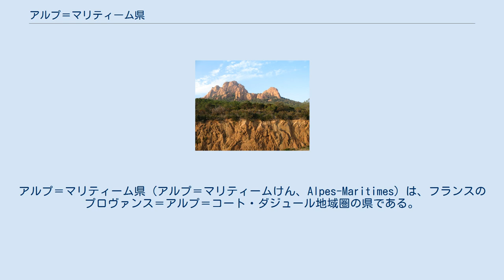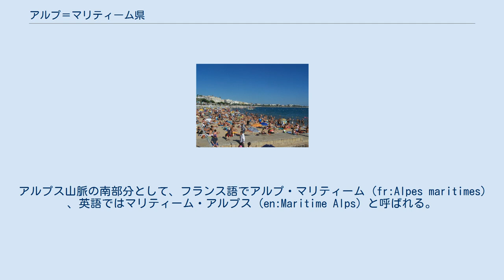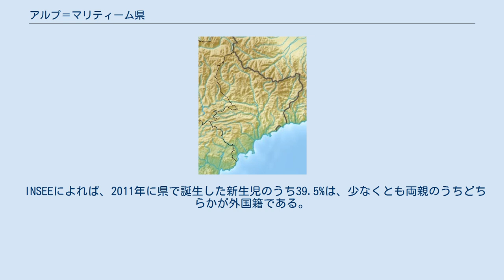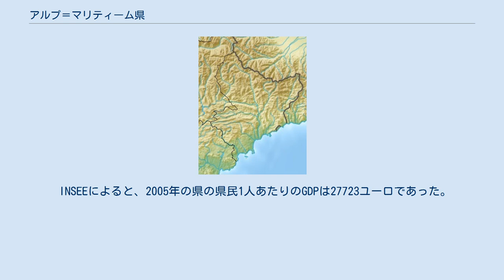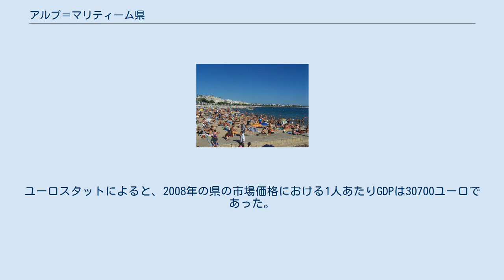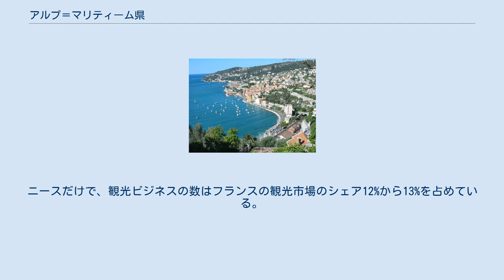アルプ＝マリティーム県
プロヴァンス＝アルプ＝コート・ダジュール地域圏の県
アルプ＝マリティーム県（アルプ＝マリティームけん、Alpes-Maritimes）は、フランスのプロヴァンス＝アルプ＝コート・ダジュール地域圏の県である。
東縁はイタリアとの国境を成す。
名前は古代ローマの属州アルペス・マリティマエに由来する。
 最初に県が誕生したのは1793年から1814年までであった。
県は本質的にニース伯領から構成されていた。
ニース伯領は、モナコ領（マントンやロクブリュヌ）と同様に、サルデーニャ王国からフランスへ分離・統合された。
 1814年、ニース伯領はサルデーニャへ返還され、モナコは独立を回復した。
1860年、サルデーニャ王国がニース伯領を放棄したことにより、アルプ＝マリティーム県が再び編成された。
 1947年のパリ条約に従い、国民投票でフランス併合の賛成派が占めたため、1860年以来イタリア領であったタンドとラ・ブリク（そしてヴェジュビー谷上流部とティネ谷上流部のコミューン、およびイゾラの一部）はアルプ＝マリティーム県に併合された。
 県の地図 ヴァール県、アルプ＝ド＝オート＝プロヴァンス県と接する。
地中海に面した県南部は、有名なコート・ダジュール地域である。
地中海側を除きモナコ公国を三方から囲む。
国境を意識しなければ本県が内包する形となる。
 県は海岸近くまで山がちである。
アルプス山脈の南部分として、フランス語でアルプ・マリティーム (fr:Alpes maritimes) 、英語ではマリティーム・アルプス (en:Maritime Alps) と呼ばれる。
県の標高最高地点は、対イタリア国境のシム・デュ・ジェラス山（fr）の3143mである。
 海岸部は地中海性気候である（降水量は春秋に集中し、冬は温暖である）。
北部は一部が山岳気候で、冬の訪れが早く、夏には豪雨が起きる。
県の日照日数は長く、年間平均300日である。
 県には163のコミューンがあるが、106のコミューンは人口が2000人以下である。
 INSEEによれば、2011年に県で誕生した新生児のうち39.5%は、少なくとも両親のうちどちらかが外国籍である。
そして新生児の15.4%は北アフリカ・マグレブ諸国出身の父親を持つ。
 アルプ＝マリティーム県には、2つの郡が存在し、2郡の合計で、52の小郡、163のコミューンがある。
 県経済は第三次産業の重要性が特徴である。
県には観光業に加えて伝統的あるサービス業、かなりの数の会社の研究部門、高級な第三次産業を抱えている。
農業の割合は小さく、工業の役割は比較的小さいが、高等な科学技術の活動に多様化されているのである。
建設業界は非常に大きい。
経済は、国内及び国際情勢の変化に非常に敏感である。
失業率は9.1%である。
 INSEEによると、2005年の県の県民1人あたりのGDPは27723ユーロであった。
これは国内で13位であった。
GDPは全体で2960億ユーロであった。
ユーロスタットによると、2008年の県の市場価格における1人あたりGDPは30700ユーロであった。
これは国内で13番目の規模であった。
 観光業は地中海沿岸地域（コート・ダジュール）全体で不可欠な収入源となっており、非常に発展している（ニースは国内で2番目にホテルを抱える都市である）。
温暖な気候に恵まれているため、リゾートは一年を通じて行われる。
山間地では、近年まとまった降雪が見られ、一部のウィンタースポーツが行われる。
 よく発展した産業には、グラースで盛んな香水製造、ソフィア・アンティポリスやカンヌ・マンドリュー宇宙センター周辺、またはヨーロッパの衛星大手メーカーと県初の工業プラント周辺で行われる先端技術が含まれている。
 観光業は地中海とアルプスの存在が支配的である。
観光業において、県内で64000人が雇用されている。
ニースだけで、観光ビジネスの数はフランスの観光市場のシェア12%から13%を占めている。
ニースにはパリに次いで国内第2位の空港、コート・ダジュール空港がある。
シャルル・ドゴール国際空港、オルリー空港、ル・ブルジェ空港とともに、年間乗客1050万人が通過する。
 人口のほとんどが暮らす地中海沿岸は、世界で最も人気のある観光地の一つとなっている。
 山間地では、スキーやハイキングが生活にもたらされている（サンティエンヌ＝ド＝ティネ、ブイユ、ペオーヌ、サン・マルタン・ヴェジュビー、イゾラ、グレオリエール...